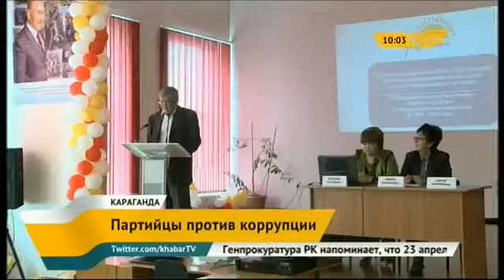Общественность поддерживает «Нур Отан» в борьбе с коррупцией